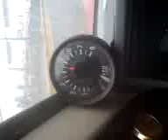yugo zastava by tsakmakis4h3h4h5h